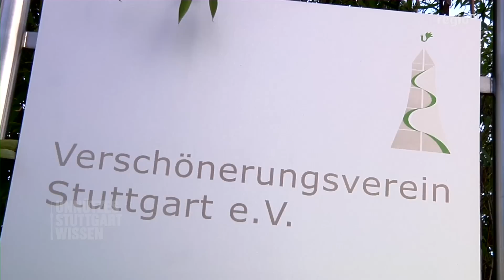Von Aussicht und Melodie- Unnützes Stuttgartwissen Folge 6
Das Original: Unnützes Stuttgartwissen von Patrick Mikolaj bei Regio TV. Folge 6: Von Aussicht und Melodie, über den Chinesischen Garten.